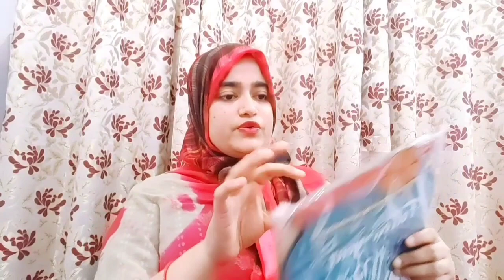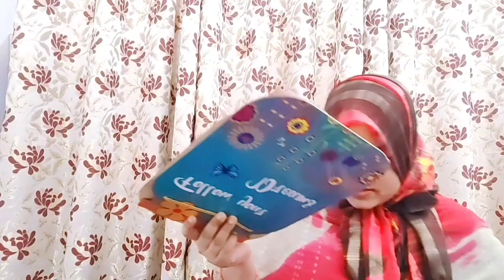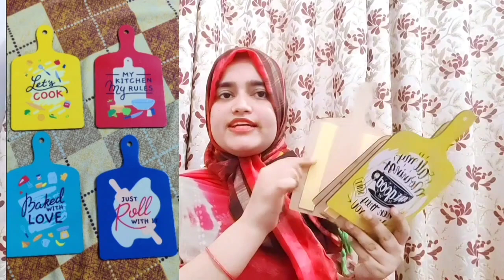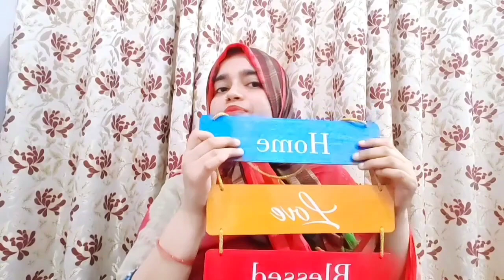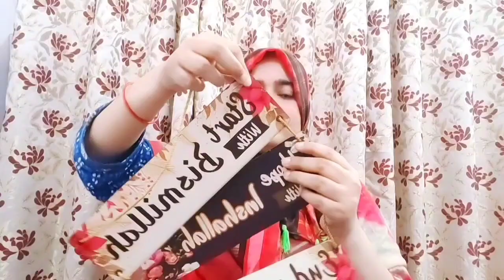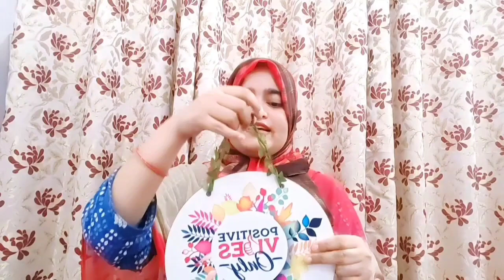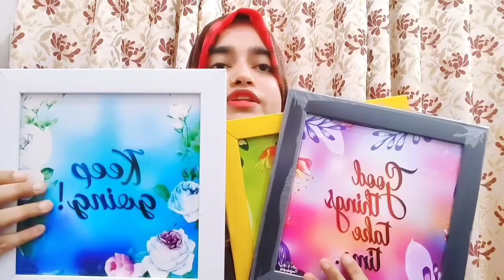खरीदने से पहले ये जान लें 😱😲😵|| 12 products❤ Latest Meesho affordable shopping haul ❤